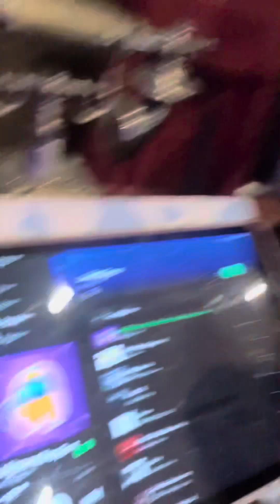Ignore the end😭